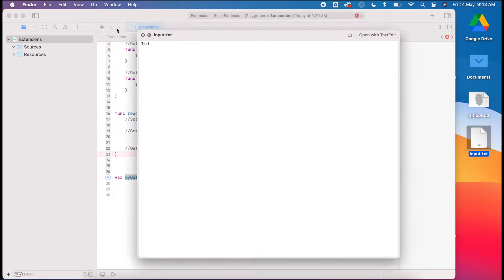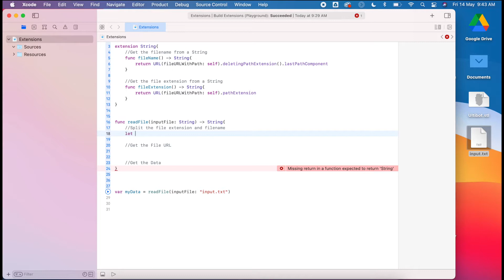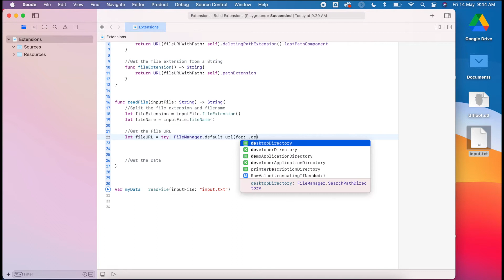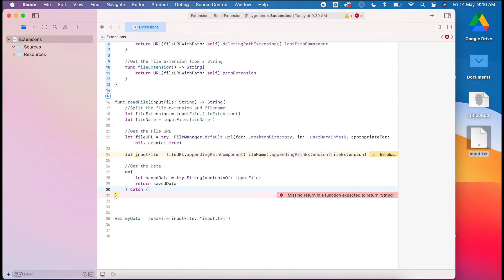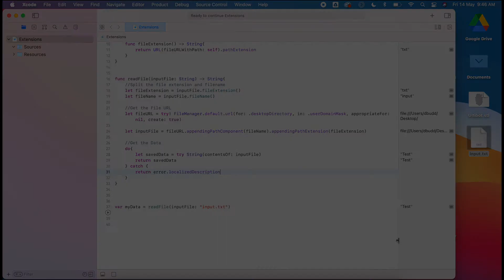Reading Text Files with Swift - Data Science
This video shows students how to read in a text file using Swift Playgrounds in Xcode.

Timecodes
0:00​ - Introduction
0:22​ - Creating a function to return data read from a text file
0:58​ - Split the file extension and filename from a String
1:29 - Get the file URL from the Desktop
2:56 - Return the data from the text file
3:32 - Executing and testing